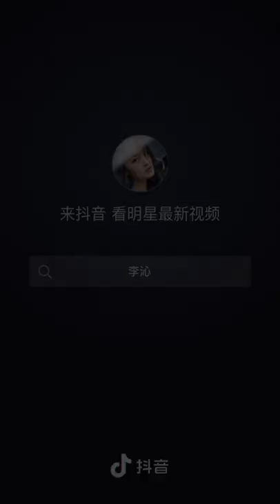【李沁抖音视频】 — 发布于2022年3月21日 李沁 (Li Qin's Tik Tok video — 20220321）chineseactress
此视频取自李沁官方抖音账号
Video is taken from Li Qin's official Tik Tok account.